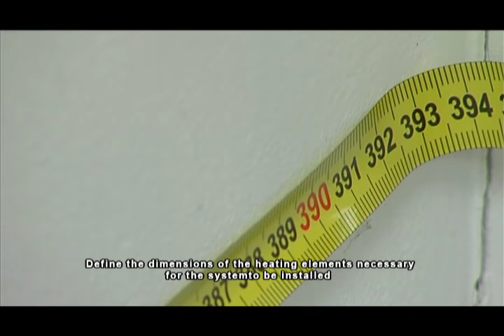INCALZIRE IN PLINTA DE LA THERMAL TECHNOLOGY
Incalzirea in plinta de la Thermal Technology ofera confortul unui sistem in plinta, dar si costuri mai mici, datorita conceptului revolutionar al incalzirii pe fibra de carbon. Detalii pe site-ul producatorului.